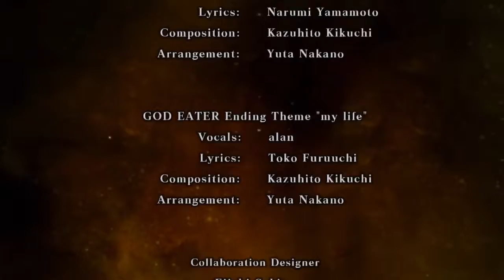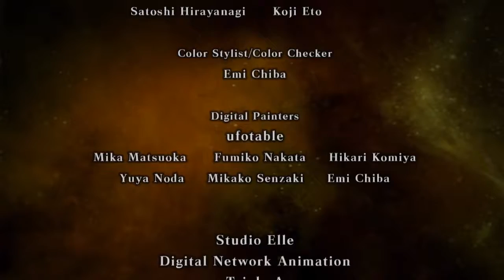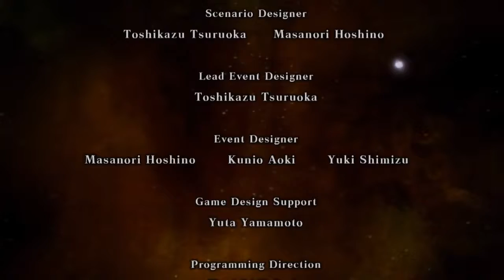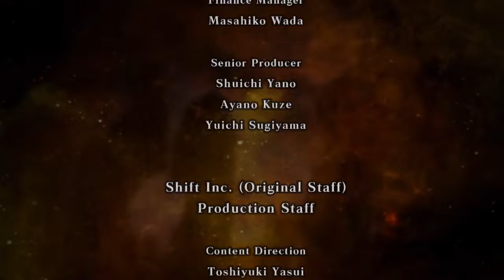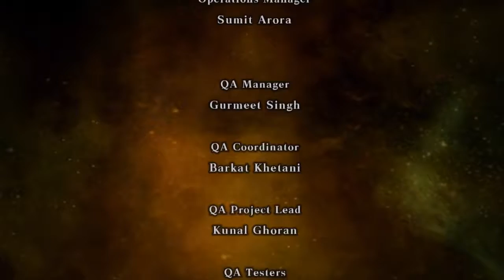GOD EATER RESURRECTION part133